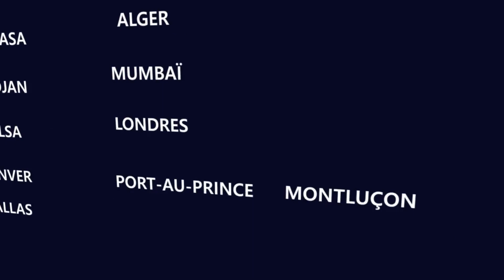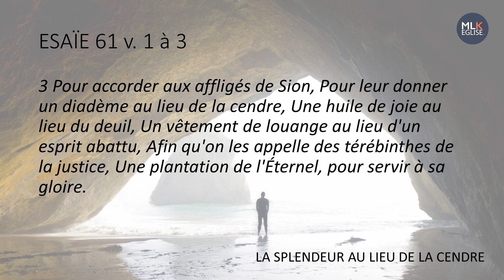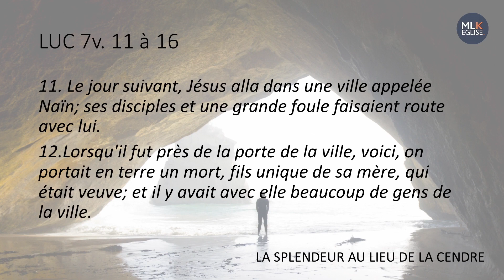La splendeur au lieu de la cendre | Christophe Enamé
Si le souvenir  de  ton passé est douloureux, ou que tu trouves ton présent amer ou pis encore que ton avenir te semble incertain, Jésus porte un regard plein de compassion sur ta situation, il est disposé à toucher du doigt ta réalité pour la transformer par sa parole puissante. Veux-tu le laisser agir ?

Texte de référence : Esaïe 61 : 1-3 Luc  7:11-16